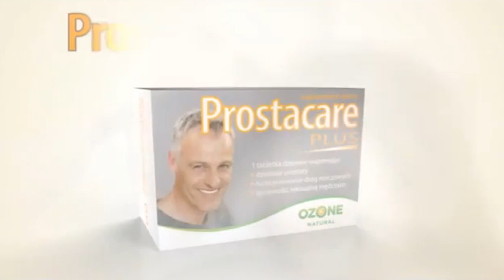Jotaro i Prostacare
Przelew: PL 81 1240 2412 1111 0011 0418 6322 (Dopisek Darowizna)